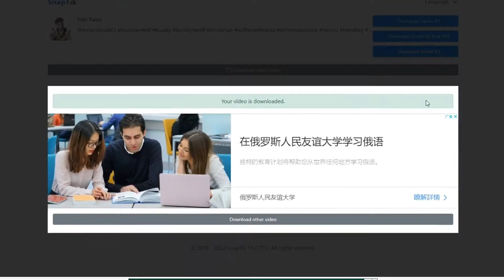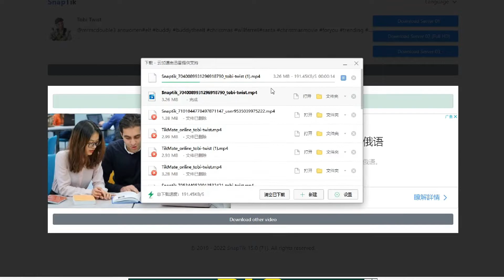怎么分析自己的TIKTOK帐号，你的TIKTOK账号值钱吗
怎么下载TIKTOK视频